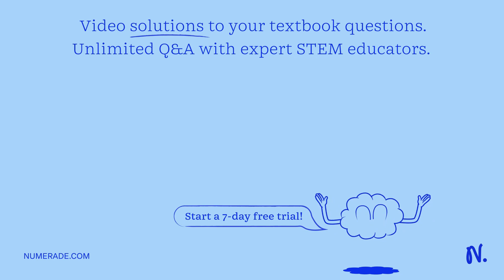3. Determine whether each statement is true or false. During dehydration reaction, a water molecule…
3. Determine whether each statement is true or false. During dehydration reaction, a water molecule is released. Peptide bonds are formed through dehydration reactions Peptide bonds are ionic bonds_ Sudan III detects the presence of peptide bonds: The    quot;R   quot; group makes each amino acid unique. True False